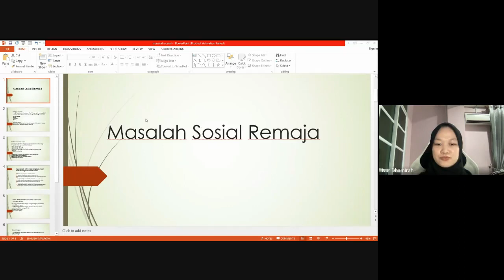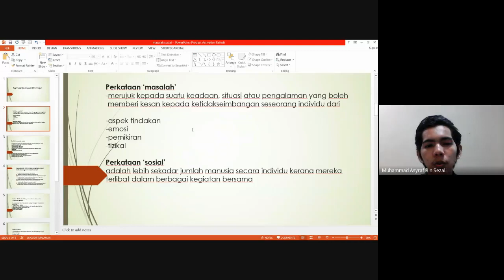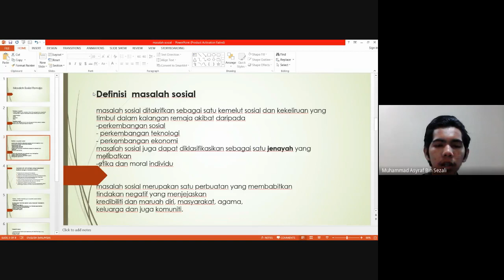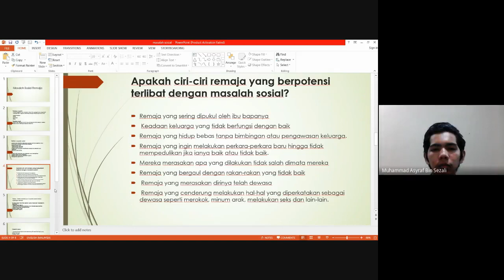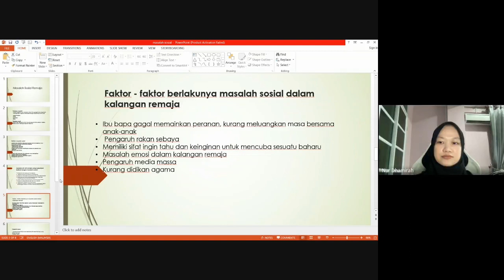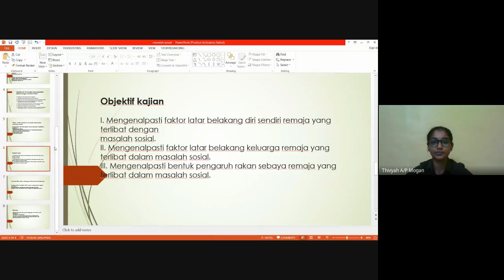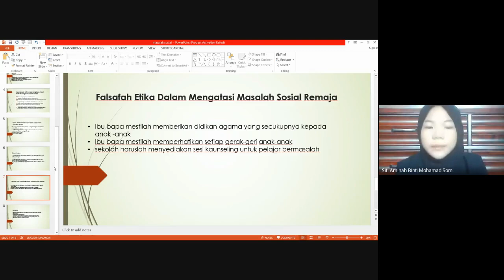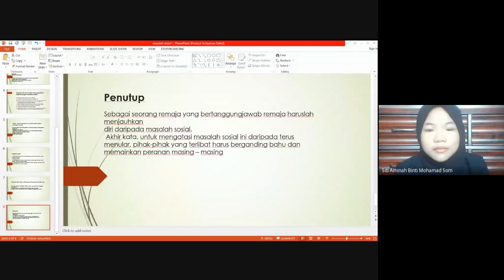Pembentangan Masalah Sosial Dalam Kalangan Remaja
HNS3192 FALSAFAH DAN ISU SEMASA
PEMBENTANGAN PROJEK DAN SESI SOAL JAWAB
KUMPULAN 3